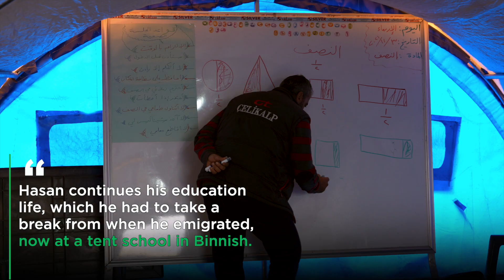When I grow up...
“When I grow up, I hope I will become an engineer-architect. I will rebuild the houses destroyed by Assad and Russia.”

This is the dream of an 11-year-old-Hasan who took refuge in the wreckage of a school in Idlib's Binnish region with his mother, father, and six siblings...